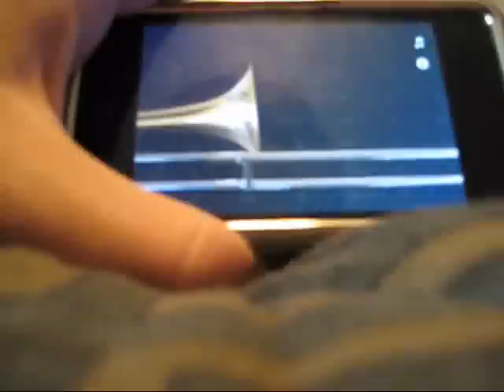Vesuvius on iBone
A few hours after downloading this amazing iPod Touch app, I played around with some excerpts from "Vesuvius."
Sorry the sound is so bad. I recorded it on a Canon PowerShot.